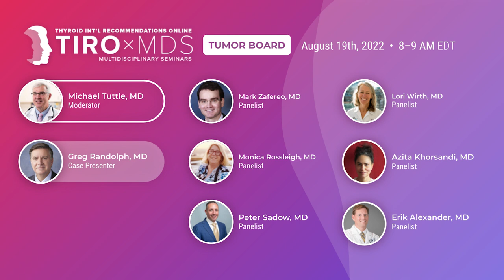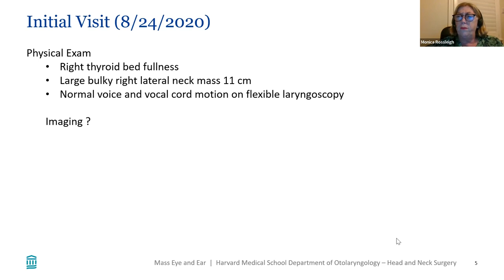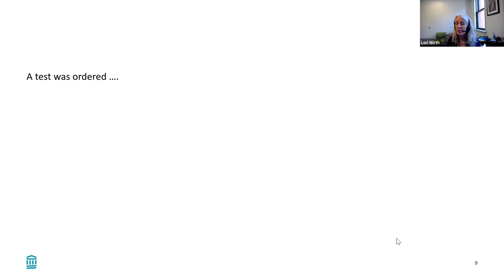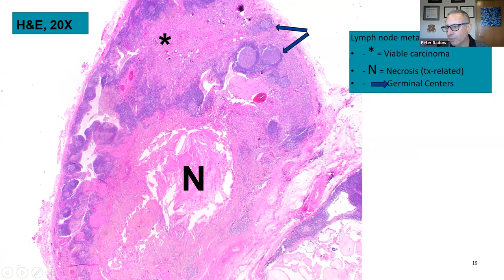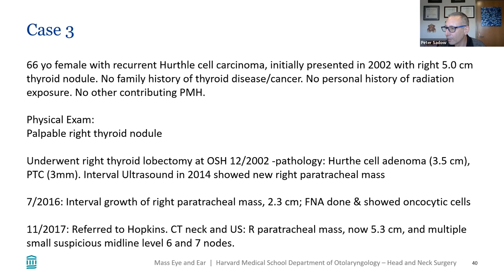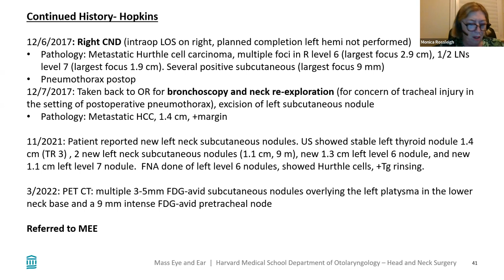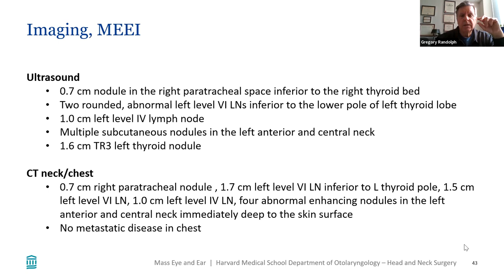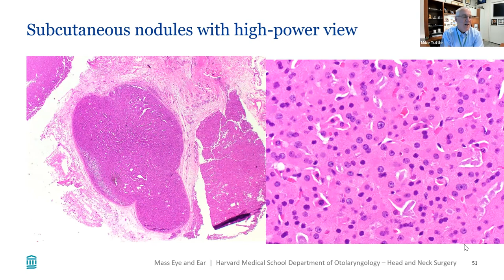Int'l Thyroid Tumor Board with Dr. Mike Tuttle (Aug 2022)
The session features cases presented by Dr. Gregory Randolph. This International Thyroid Tumor Board is moderated by Dr. Michael Tuttle who is joined by our panelists, Drs. Mark Zafereo, Monica Rossleigh, Peter Sadow, Lori Wirth, Azita Khorsandi, and Erik Alexander.

0:00 Tumor Board Begins
2:22 Case 1

5:01 General Findings
Dr. Randolph summarizes the results of the patient’s physical exam.
6:04 Tumor Board
6:34 How Do We Image Lymph Nodes?
Dr. Khorsandi discusses what techniques she believes are best for imaging lymph nodes.
7:33 Tumor Board
8:54 Should We Image Other Areas?
Dr. Zafereo weighs in on a discussion of what other parts of the body besides the neck should be imaged.
9:40 Tumor Board
13:02 Residual Tumor (R) Staging
Dr. Randolph explains basics of residual tumor (R) cancer staging classification during a discussion of pre-op thyroid cancer imaging.
13:24 Tumor Board
15:51 Molecular Testing
Dr. Wirth discusses what molecular testing she would recommend for the patient.
16:57 Tumor Board
22:09 Selpercatinib Therapy
Dr. Zafereo highlights some important characteristics of selpercatinib neoadjuvant therapy.
24:35 Tumor Board
26:20 Do the Pathology Results Indicate PTC?
Dr. Sadow discusses pathology findings and how he believes that the patient’s cancer should be classified differently from traditional PTC.
29:08 Tumor Board
29:34 An Alternate Therapeutic Approach
Dr. Rossleigh explains how her approach towards treating the patient with neoadjuvant therapy would have been different.
30:08 Tumor Board
30:26 Rationale for Continuing Selpercatinib
Dr. Wirth discusses her team’s reasoning for why they kept the patient on selpercatinib.
31:29 Tumor Board

32:10 Case 2

36:00 Initial Diagnosis
Dr. Urken explains that he believes the patient has local metastatic disease based on her presentation.
36:30 Tumor Board
37:21 How Should We Image Metastatic Disease?
Dr. Wirth agrees with Dr. Rossleigh that PET CT should be used to image metastatic disease, and explains when imaging should be done on the brain as well.
38:11 Tumor Board
39:22 RAI & Hurthle Cell Carcinoma
Dr. Rossleigh discusses whether or not and when radioactive iodine should be administered to a patient with Hurthle cell carcinoma.
39:51 Tumor Board
40:18 Long-Term Outcomes
Dr. Zafereo explains how long-term outcomes of the patient’s treatment and frequency of surgery should be considered.
42:05 Tumor Board
46:58 Discussing Options with the Patient
Dr. Randolph discusses how he and the patient went over different treatment options and came to an agreement.
48:07 Tumor Board
49:42 The Importance of Building Up Rapport
Dr. Randolph explains how building a long-term relationship and carefully explaining rationales for treatment approaches with patients is important for getting surgical consent.
50:25 Tumor Board
50:55 How Do We Decide Between Treatment Options?
Dr. Zafereo discusses how he uses two main factors to decide between different treatment options.
52:22 Tumor Board
54:24 Why Is It Difficult to Diagnose Hurthle Cell Carcinoma?
Dr. Sadow summarizes pathology results and discusses the difficulties of diagnosing Hurthle cell carcinoma accurately.
56:41 Tumor Board
56:44 How Do We Treat Hurthle Cell Carcinoma?
Dr. Wirth recommends external beam therapy to treat the patient since there are no existing medications for Hurthle cell carcinoma.
57:58 Tumor Board